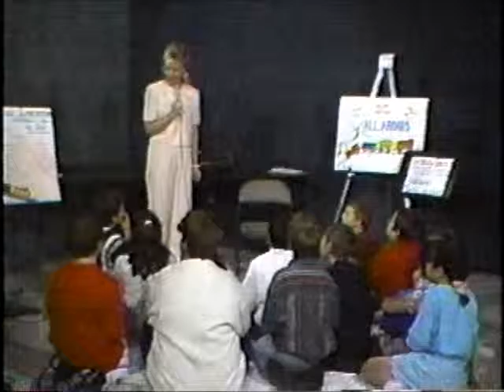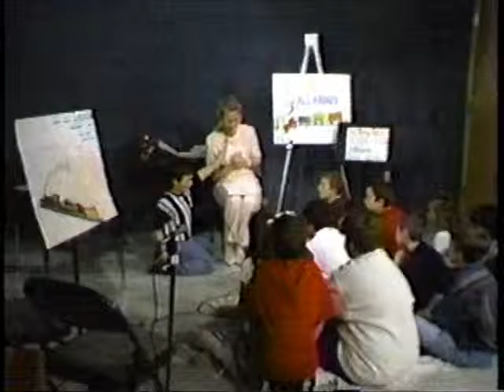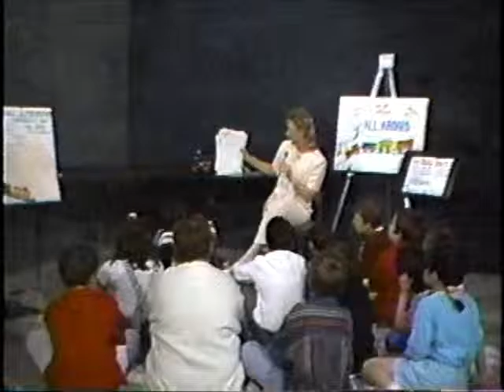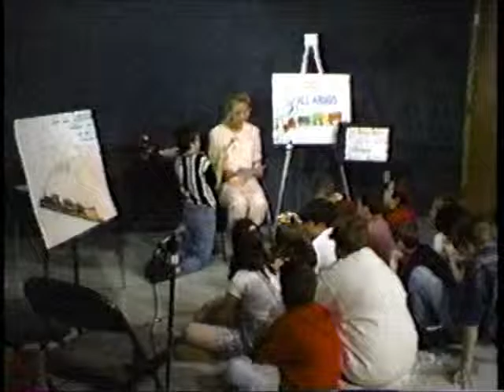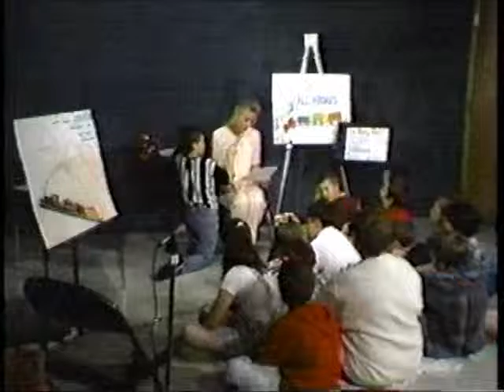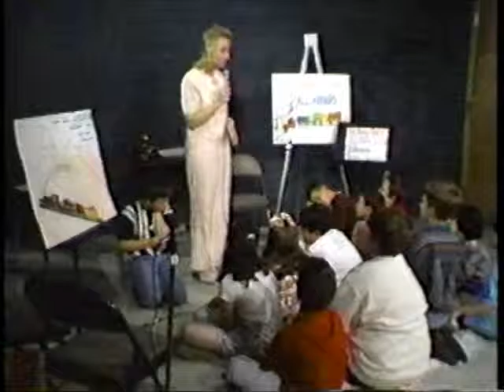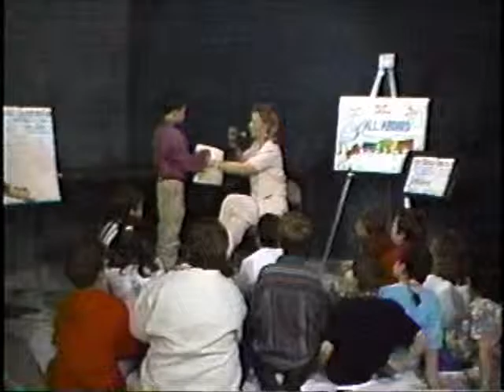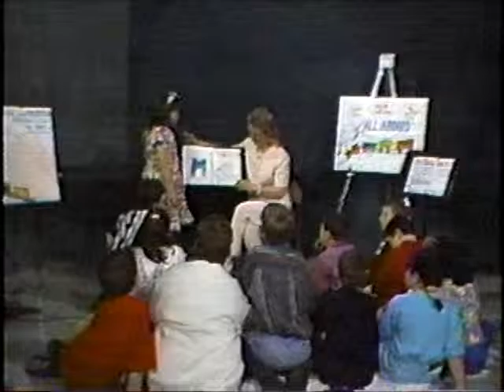The Story Train 1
I created The Story Train back in 1994.  It began as a cable TV show to motivate kids to WANT to write.  My very first show was taped back in 1995.  This is that first episode, which was taped at the cable studio in Middleboro, MA.  My guest class was Mrs. Damon's fourth grade from the Burkland Elementary School.  My son, John, was in this class.